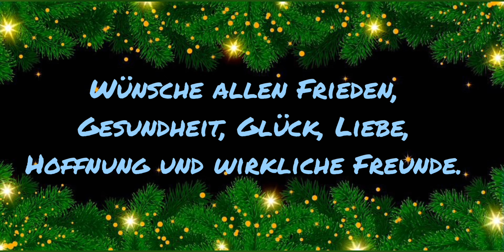Weihnachten 2021 - Wintertraum, 116, Instrumental Musik zum Träumen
Mein Weihnachten, verpackt in eine Melodie. Live Musik gespielt und komponiert von Giants Blue, Trebor Snegnal.
Viel Spaß beim Träumen und Zuhören.
Alle Videobilder sind nur Beiwerk, sind von pixabay.com
Mein Konverterprogramm ist von Video Guru.
Ich spiele mit der Tyros Live, ohne PC und Midifiles.